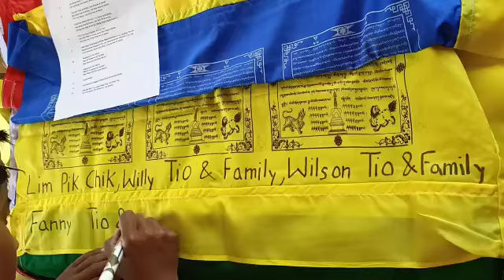Writing names on prayer flags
NIBD students writing donors' names on the prayer flags